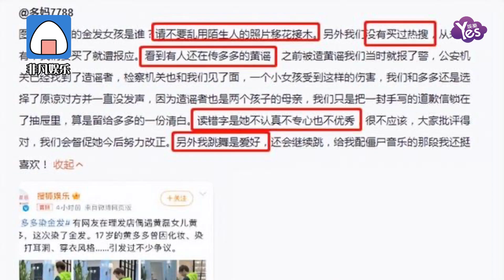黃磊孫莉回擊謠言 黃多多染金髮圖是P圖 發毒誓沒有買過熱搜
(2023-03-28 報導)